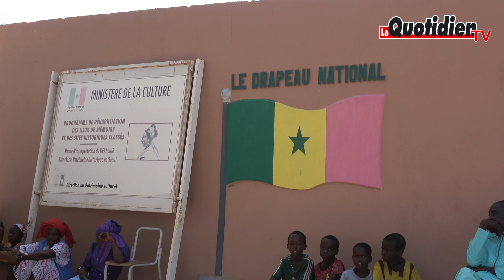137 eme anniversaire de la disparition de Lat Dior : A Dékheulé, le héros national toujours vivant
Les doléances des arrières petits enfants de Lat Dior Ngoné Latyr Diop et des habitants du Cayor se conjuguent au pluriel. Pour l'honneur et la renommée de leur Grand-père et figure emblématique, ils réclament une route bitumée, une maison des hôtes et un site qui attirera tout visiteur au Sénégal.